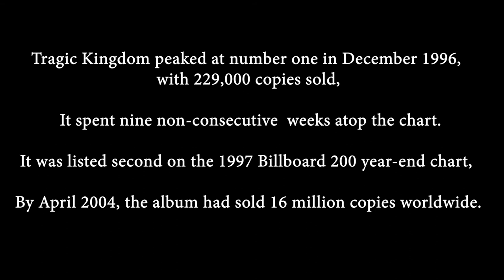Matthew Wilder - From Break My Stride to Tragic Kingdom and more!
I sat down with "Stride" sing songwriter turned mega-hit producer turned film music composer Matthew Wilder for a great talk!
Matthew is the artist behind the 1983 hit song "Break my Stride", he is the producer of No Doubt's hit album "Tragic Kingdom" and he is the songwriter of the Disney film Mulan!

Matthew is a  Golden Globe Award nominee for Best Song and a Grammy award nominee for best Rock Album (No Doubt).

Matthew Wilder's songs have been recorded by Miley Cyrus, Selena Gomez, Kelly Clarkson, Aaron Neville, Billy Ray Cyrus, Puff Daddy, Matisyahu, Stevie Wonder, Jimmy Cliff, Christina Aquilera, Natalie Cole, Bette Midler and many more.

Matthew Wilder has mentored and developed young artists. In recent years, he has developed, produced  bands, “The Belle Brigade” (Warner Bros. Records) and “Fairground Saints” (Verve/Universal).  As of 2020 Matthew, along with partner Jared Faber (me!) is working with up and comer OSKAR O.

We certainly didn't cover all of it but there's some great stories here from the "Stride" artist and quite a lot of insight into the realities of a career in music!